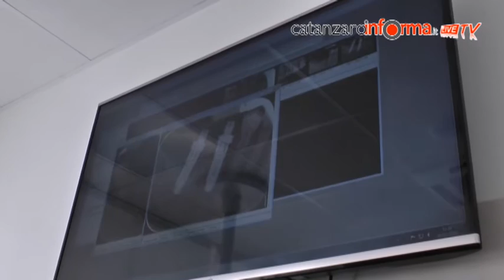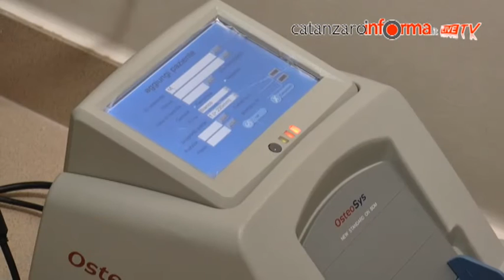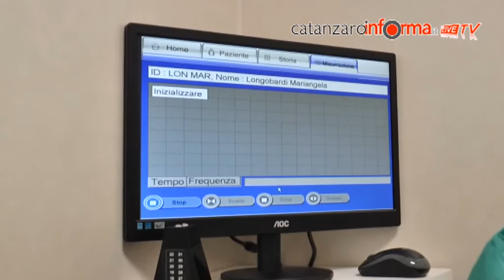IL MESE DELLA VITAMINA D PRESSO LA CLINICA EDN